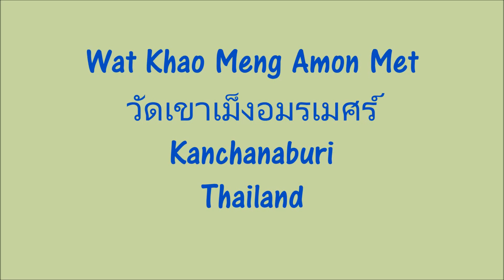Wat Khao Meng Amon Met วัดเขาเม็งอมรเมศร์, Kanchanaburi, Thailand